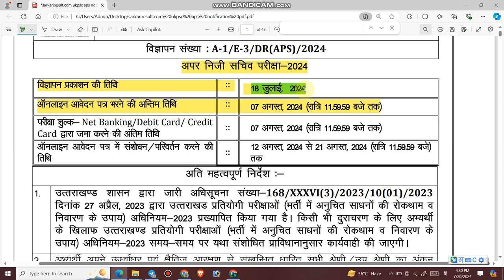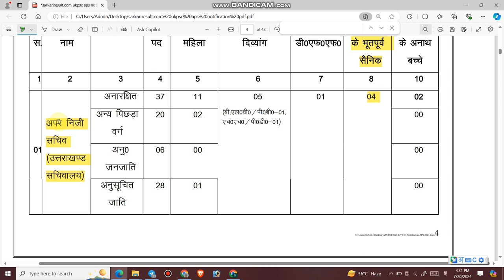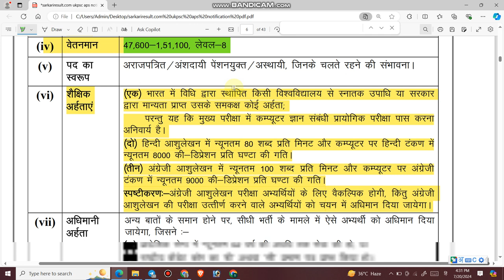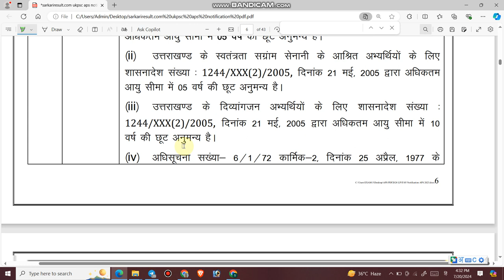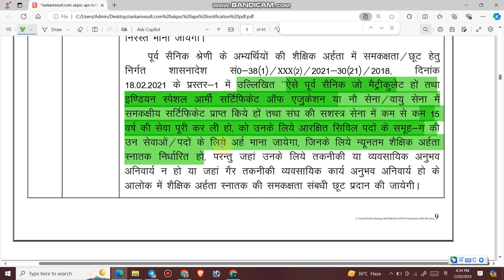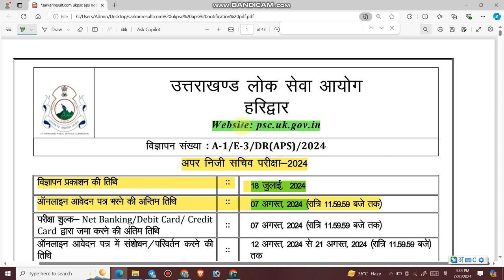भूतपूर्व सैनिकों के लिए सचिवालय में स्टेनोग्राफर की भर्ती | Stenographer vacancies for Ex Servicemen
1.  In the today's video i will provide you complete information about LDC and Stenographer Vacancies for Ex Servicemen 2024 released by JSSC.

4.  Join us on the following.